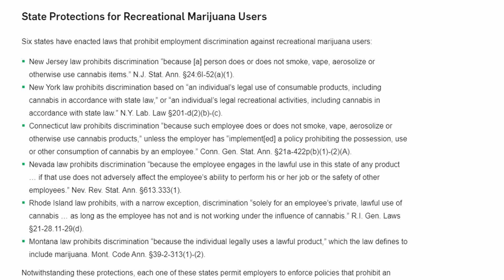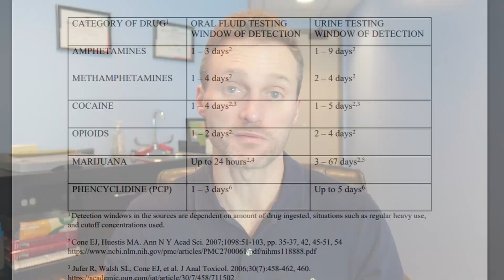Marijuana testing for employment - Full details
Intro 0:00
State Vs. Federal 1:39
Procedures 4:02
When is testing done 5:40
Waiting times 7:07
Detox methods 8:46
Federal legalization? 9:54

Dr. Nuesse discusses marijuana testing and the workplace.  This includes pre-employment marijuana testing and testing for marijuana whole employed.